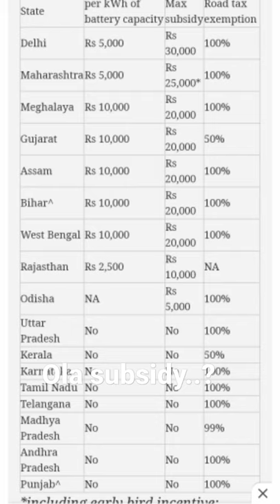Ola Subsidy ..?hindi 🤔 electric scooter S1 pro in India | Kis Rajya me Kitni Subsidy?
How to book your Ola electric scooter S1 pro and payment window status

Ola subsidy in India
Ola subsidy scooter
Ola subsidy status
electric scooter make in India
Ola electric bike
Ola bike
Ola Vs Ola S1 pro
Ola delivery date
Ola review
Ola payment Window
Ola booking online
book your Ola
Ola subsidy

finally Ola aa hi gayi first look review

ye sari chije mai use karta hu video banane ke liye

Mobile camera
mobile stand
mobile mic